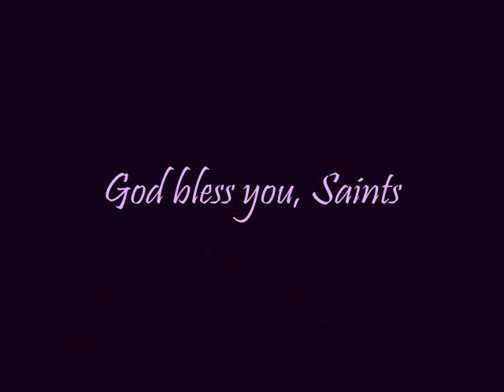Draw me Close